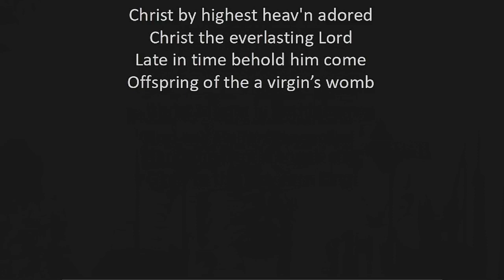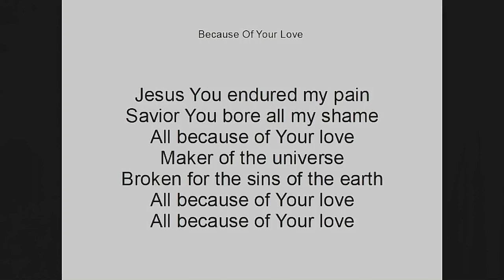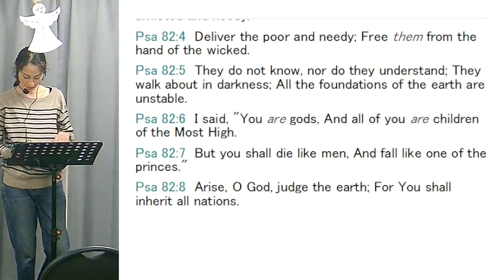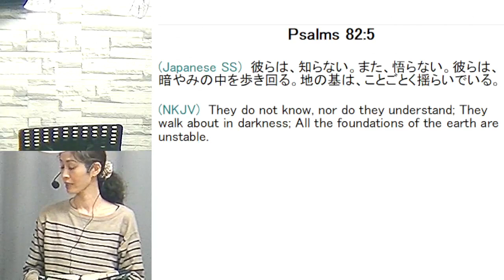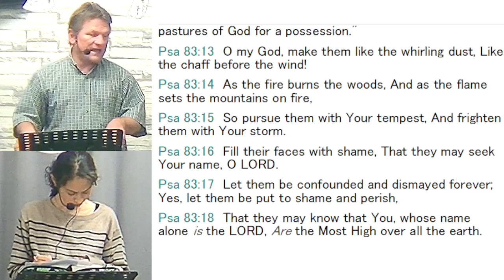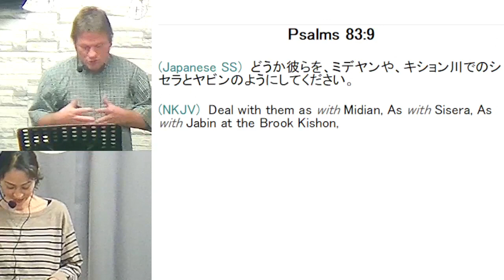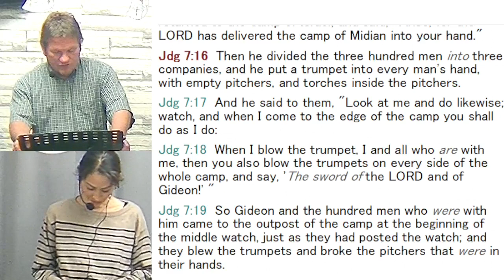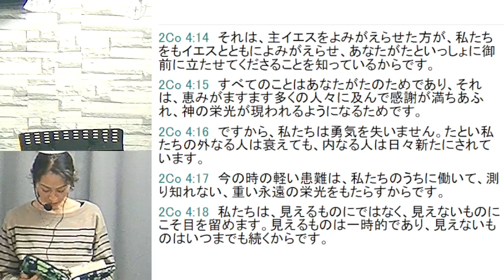2022/12/11 2nd Sunday Service "Psalm 82-83/詩編82～83章